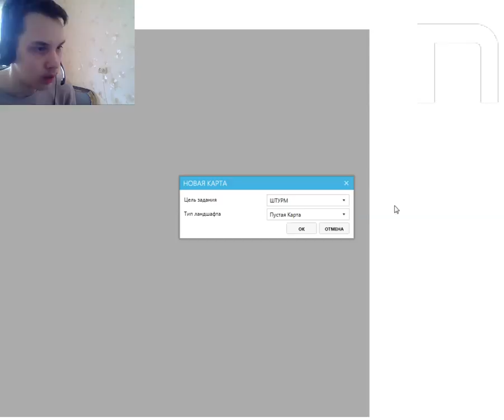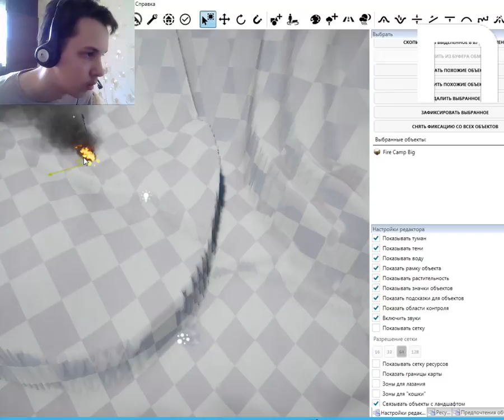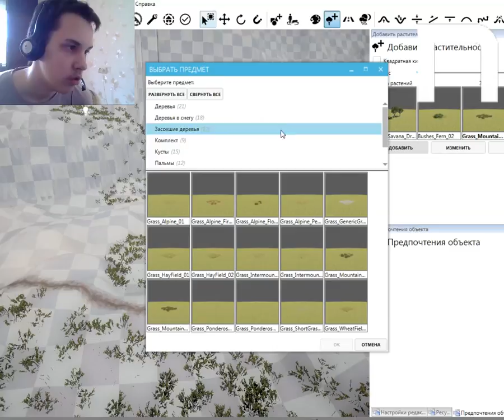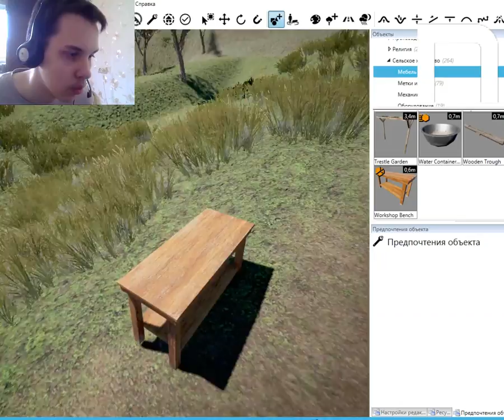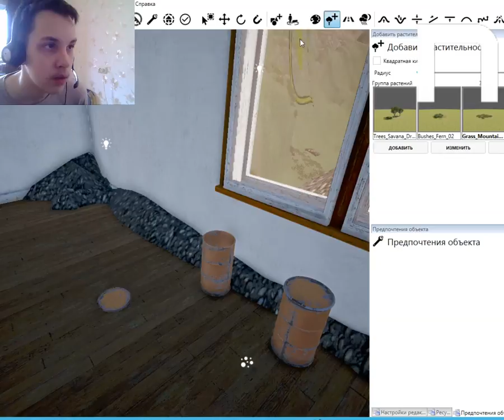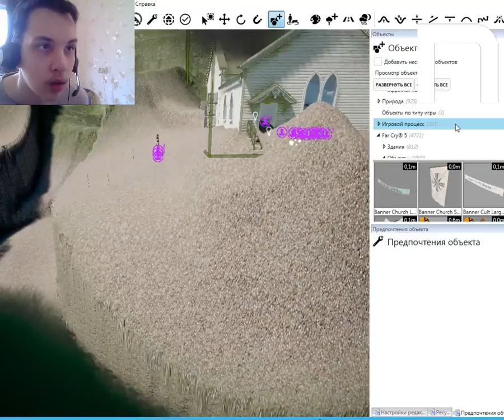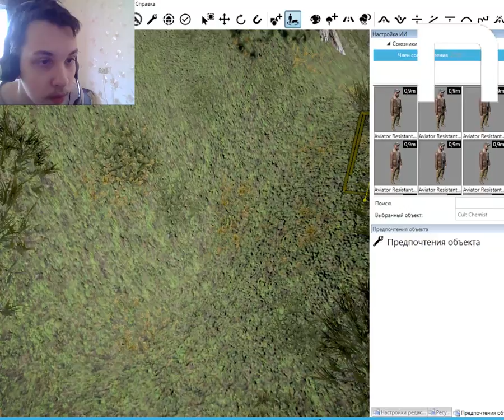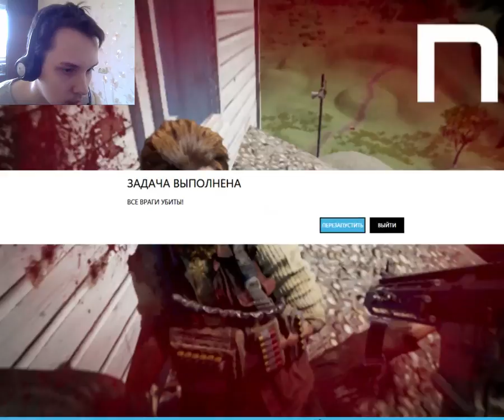Novasov: РЕДАКТОР FAR CRY 5 #1 31.03.2018